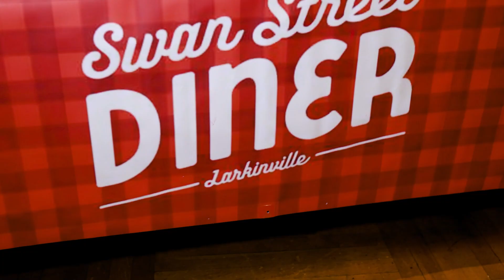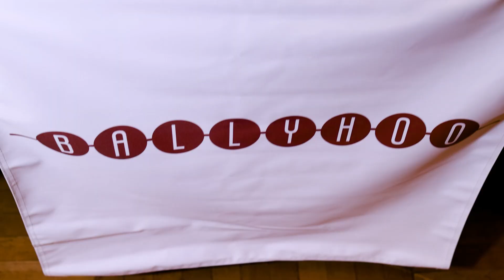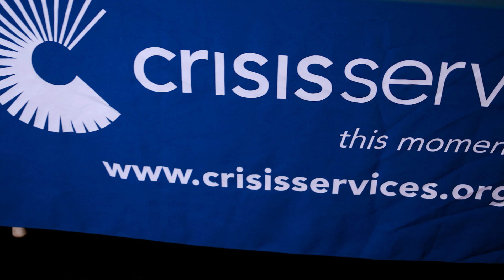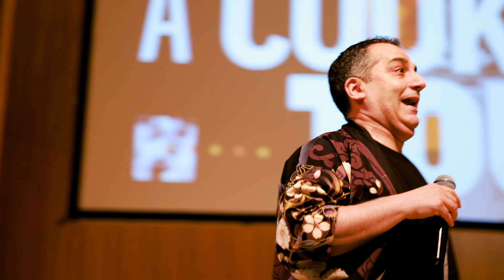A Cooks Tour 2024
Today! Five years of community, five years of great food, five years of working hard to make sure the people in the hospitality industry in Buffalo know that they have an advocate. Five years of so much BUFFALOVE!